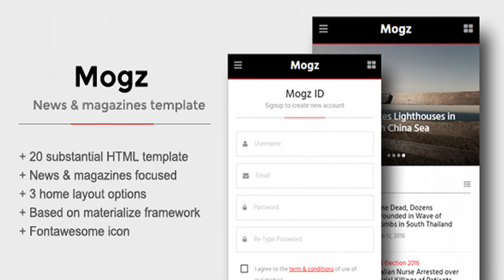Mogz - News & Magazines Template For Mobile | Themeforest Website Templates and Themes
Mogz is a mobile template dedicated for news or magazines site or app. If you have a news portal that built without responsiveness. As you know, sometimes web or site with responsive layout not necessarily accordance with our purpose. May any content are not presentated properly. So, here Mogz mobile template may can be a solution for that. Features: 20 substantial HTML template News & magazines focused 3 home layout options Based on materialize front-end framework Fontawesome icon Attributions & Credit: jquery licenced under MIT license FontAwesome licensed under the SIL OFL 1.1 materialize licenced under MIT license slick licenced under MIT license swipebox licenced Miha Rekar Note: Image used for demo purposes only, not included in main download
 0

download Mogz - News & Magazines Template For Mobile | Themeforest Website Templates and Themes